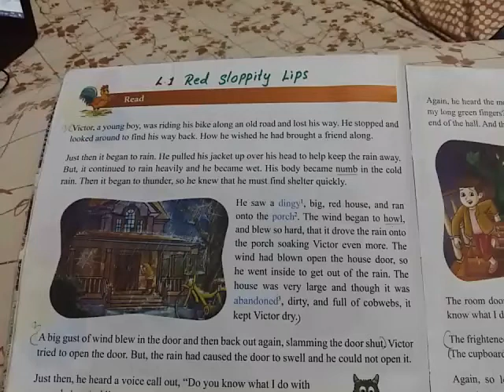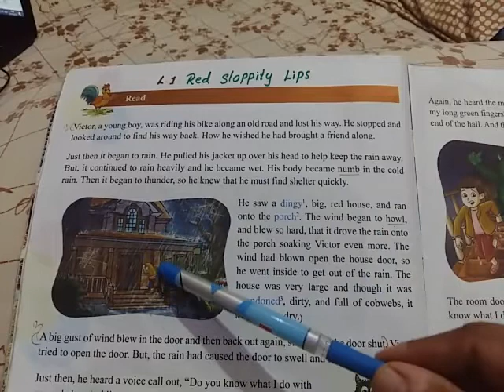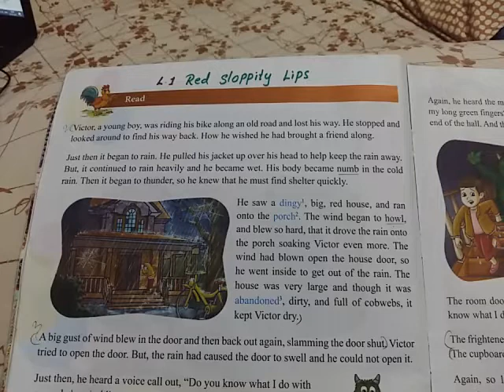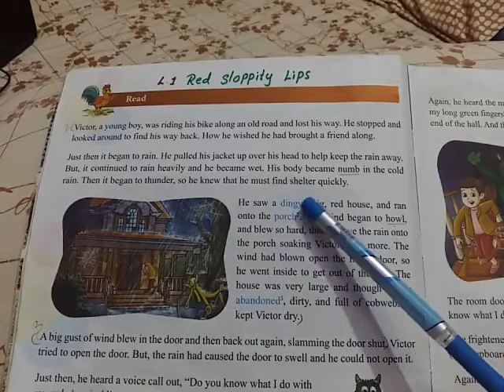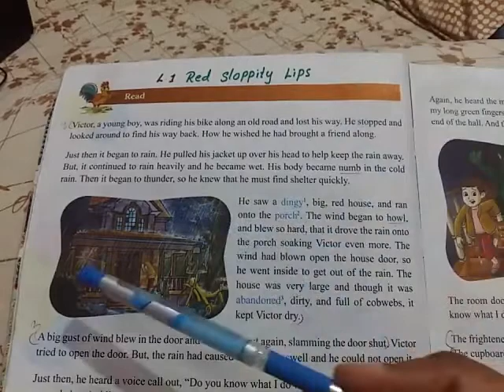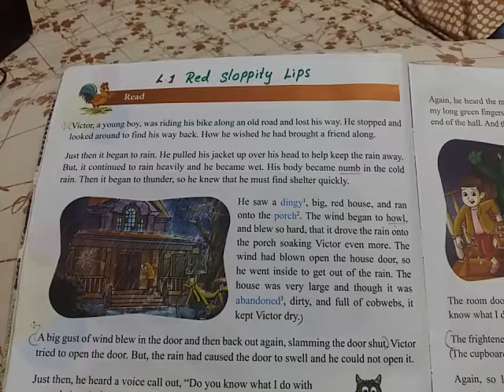RED SLOPPITY LIPS 1